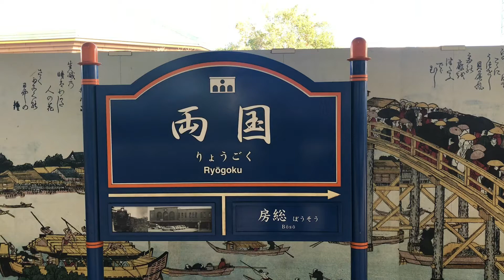両国 209系 B.B.BASE 51號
両国旧ホーム発BBBASEです当日は乗客も少ないようでしたしお見送りの鉄の道の方々も全く不在ですっきりとホーム見通せました。両国ホーム来るのはどれぐらいぶりでしょうかいつのまにか1線分しか列車発着できなくなっていたのですね。
両国 209系 B.B.BASE#B.B.BASE#サイクルトレイン